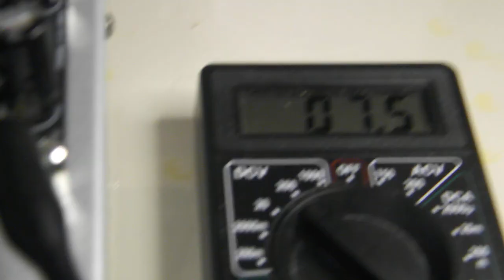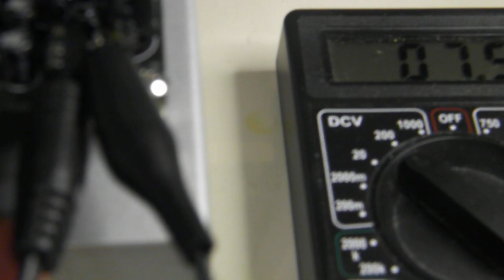2SA1015と2SC1815だけでつくる 220mWアンプ。7.5V供給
7.5V供給でガンガン鳴るピコワットアンプです。
ZOOM、WEBEX等のオンライン会議時に27インチモニターからのの音量が小さいので、my仕事用につくりました。